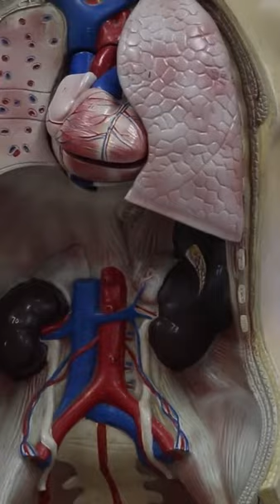Lemon juice benefits || Health benefits of lemon || Food Values & Health Tips